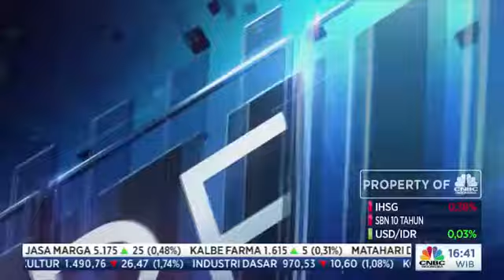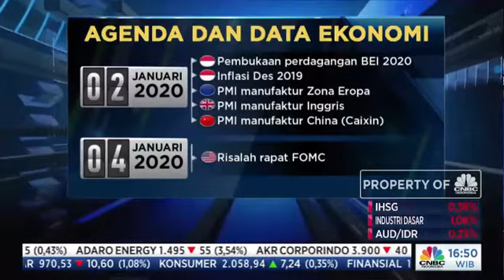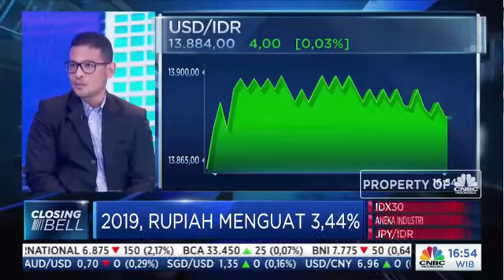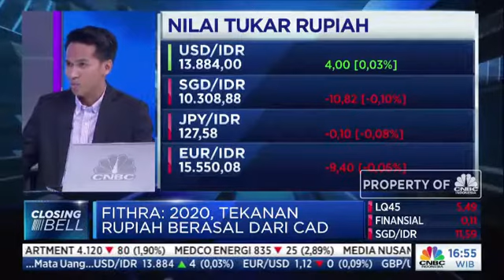Inflasi 2019, Terendah Sejak 1999